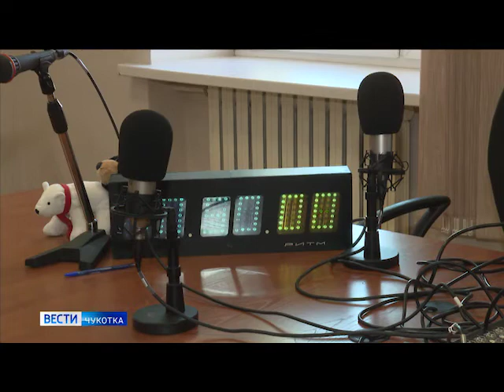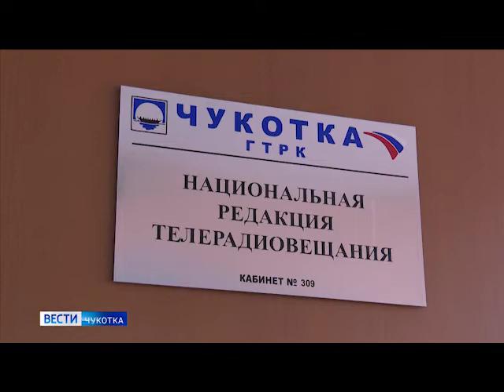Юбилей М. И. Беличенко